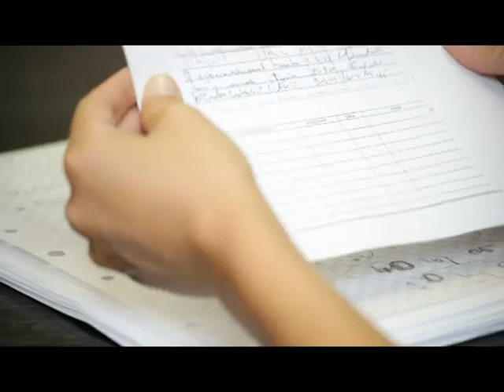TRAILER - IL PROFESSORE DI MUSICA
VUOI VEDERE LA VERSIONE INTEGRALE?

Commedia grottesca sull'attuale situazione delle università: l'ignoranza dilaga, i luoghi comuni si inseguono fra i corridoi, gli studenti si riempiono la bocca di ideologie di cartone e gli insegnanti fanno del qualunquismo una bandiera.
Questo livellamento verso il basso danneggia gravemente i nervi del professor Targetti (Fabio Rubino) che fa di tutto per non affogare nel mare di banalità che avvolge ormai tutto l'ambiente.
Come se non bastasse, dovrà fare i conti anche con la Preside (Elisabetta Iozzelli) e con il suo odiato assistente Antinolfi (Alessio Biagioni).
Finale amaro. Azzeccata colonna sonora dei Pippo e i suoi pinguini polari.

RICONOSCIMENTI
- Premio del pubblico (festival nazionale Schermi Irregolai/Firenze 2010)
- 2° Premio cortometraggio amatori (festival internazionale Videofestival/Imperia 2010)
- Mezione speciale della giuria (rassegna internazionale A corto di Idee/Salerno 2010).

______Dati tecnici

Genere: Commedia
Durata: 14'33''
Scritto e diretto da: Alessandro Daquino

Attori principali:
Fabio Rubino - Professor Targetti
Elisabetta Iozzelli  - Preside
Matteo Meli - 1° interrogato

E con:
Alessio Biagioni - Assistente Targetti
Alessio Montinaro - 2° interrogato
Ida Donnini. - 3° interrogata
Gabriele Dolfi. - 4° interrogato
Daria Faeti - 5° interrogata
Elisabetta Bianchi - 6° interrogata
Samuele Magonio - Ultimo interrogato
Marco Mancuso  -Professore1
Giacomo Bardi. - Professore2
Lorenzo Petrognoni - Custode1
Alessio Morante - Custode2
Vittoria Sammuri - Professoressa1
Eleonora Da Boit - Professoressa2

Assistente alla regia: Nicola Raggi
Aiuto regia: Lorenzo Vannucci
Operatore: Simone Donati
Direttore della fotografia: Nicola Raggi
Assistenti alla fotografia: Simone Donati e Lorenzo Vannucci
Fonico: Lorenzo Petrognoni
Elettricisti: Alessio Biagioni
Segretaria di produzione: Sandra Donati
Segretaria di edizione: Sandra Donati
Trucco: Vittoria Sammuri
Costumi: Sandra Donati
Scenografie: Nicola Raggi
Montaggio: Alessandro Daquino, Lorenzo Vannucci, Nicola Raggi
Fotografo di scena: Matteo Mancini
Backstage: Matteo Mancini e Alessandro Daquino
Musiche: Pippo e i suoi pinguini polari

Si ringrazia il Teatro dAlmaViva e lUniversità degli studi di Siena